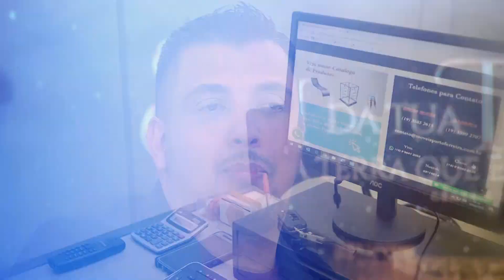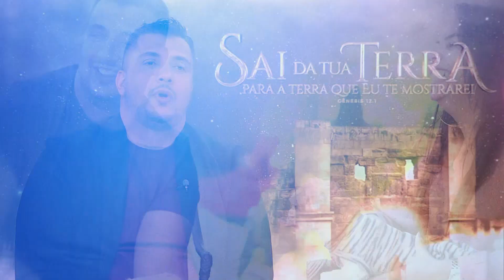Samir: "As palavras do pastor me chamavam a atenção, mas o mundo..."